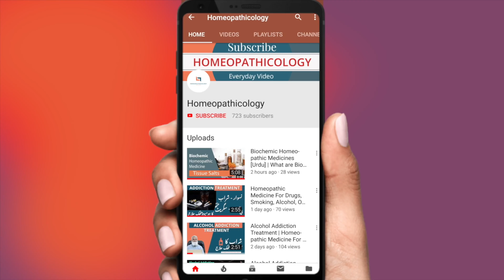Heart Disease Treatment | Homeopathic Medicines for Angina Patients | Cardiovascular Disease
The cardiovascular disease generally refers to conditions that involve narrowed or blocked blood vessels that can lead to a heart attack, chest pain (angina) or stroke. Other heart conditions, such as those that affect your heart's muscle, valves or rhythm, also are considered forms of heart disease.

Heart Diseases Symptoms are

- Chest Discomfort. It's the most common sign of heart danger. ...
- Nausea, Indigestion, Heartburn, or Stomach Pain. Some people have these symptoms during a heart attack. ...
- Pain that Spreads to the Arm. ...
- You Feel Dizzy or Lightheaded. ...
- Throat or Jaw Pain. ...
- You Get Exhausted Easily. ...
- Snoring. ...
- Sweating.

Heart disease, such as coronary heart disease, heart attack, congestive heart failure, and congenital heart disease, is the leading cause of death for men and women in the U.S. Prevention includes quitting smoking, lowering cholesterol, controlling high blood pressure, maintaining a healthy weight, and exercising.

Heart Disease Treatment is possible and following Homeopathic Medicines for Angina Patients can cure Cardiovascular Disease too.
- Viscum ALbum
- Crataegus

- Homeopathic for Fatigue, Physical Strength, Dullness, Low Energy, Nervous & Mental Weakness